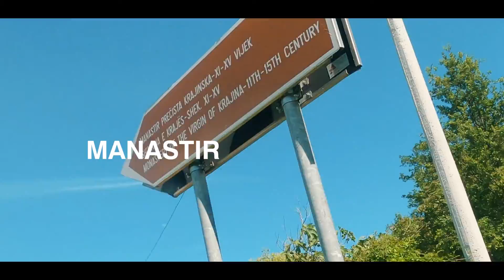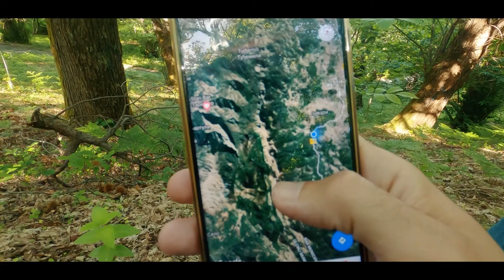Prečista Krajinska i šuma kestena (Lokalni Hodači)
Prošetajte sa nama do mjesta koje krije možda i najstariju ljubavnu priču na našim prostorima - priču o Vladimiru i Kosari. Obilazimo ostatake manastira Prečista Krajinska u mjestu Ostros pored Skadarskog jezera, ali i magičnu šumu kestena sa više hiljadugodišnjih stabala.